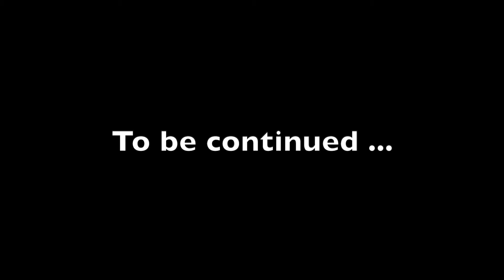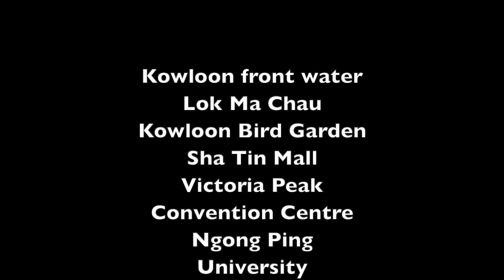Fast forwarding Hong Kong !!!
Wanna BUY-ME-A-COFFEE?

I wanted to create a suspense,  thriller and mystery themed video(s) for a long time.

As I was going through some footages taken over the last 10 years, with no intention of the above subject, I have managed to use a number of them to create this.

As part of the ‘Experimentations’ series, which the footages I had of travelling to this beautiful country in the past the past 10 years.

Should you have any comments or feedbacks, please use the comment box in the video or send me a direct message.

Hopefully, my ever-supporting viewers and friends would like this video and your continuous support is very much appreciated.